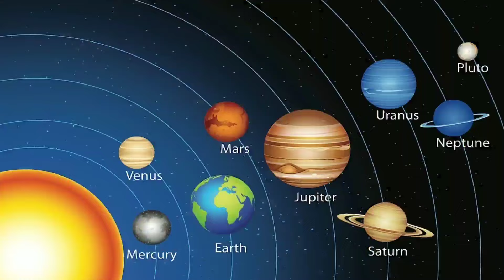SEPTEMBER 7..அளரவிடும் நேரம் ! விநாயகர் சதுர்த்தி'இல் கிரக மாற்றம் ! தனுசு ராசிக்கு நடந்தே தீரும் !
SEPTEMBER 7...அளரவிடும் நேரம் !  விநாயகர் சதுர்த்தி'இல் கிரக மாற்றம் ! தனுசு ராசிக்கு விதிப்படி இது நடந்தே தீரும் !

Dhanusu 2024,
Dhanusu rasi 2024,
Dhanusu september month rasi palan 2024,
Dhanusu august month rasi palan 2024,
Dhanusu,
Dhanusu september month 2024,
september month rasi palan 2024,
Dhanusu rasi palan
Dhanusu rasi august matha rasi palan 2024,
Dhanusu september 2024,
Dhanusu july month rasi palan 2024,
september matha rasi palan 2024,
Dhanusu 2024 tamil,
septembe rasi 2024,
september matha rasi palan in tamil 2024,
Dhanusu september rasi palan 2024